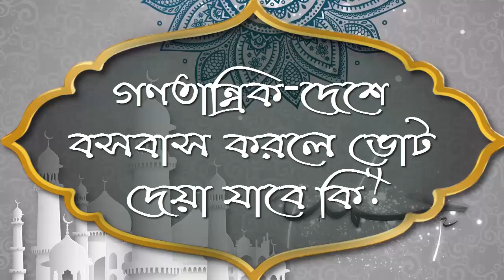গণতান্ত্রিক দেশে বসবাস করলে ভোট দেয়া যাবে কি ᴴᴰ┇শাঈখ আবুল বাশার বিন ইমরান